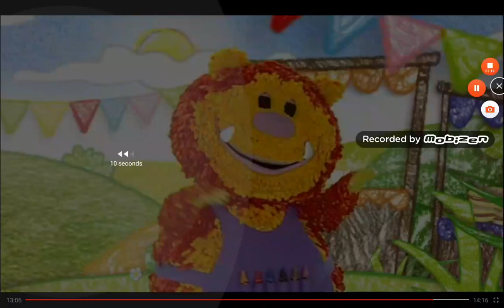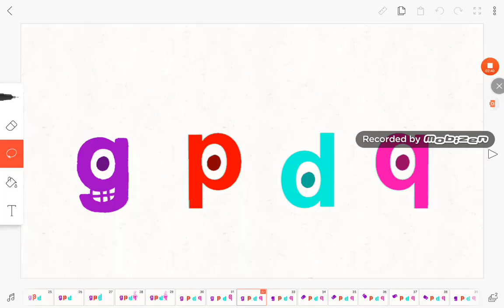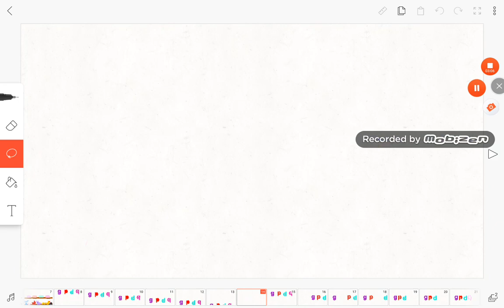Get Squiggling Show Part 2